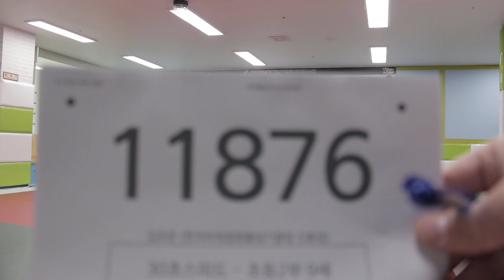2021 The Final 한국 오픈 International Jump Rope Chanmpionship 30초 스피드 번갈아뛰기 개인전 초2 김유준